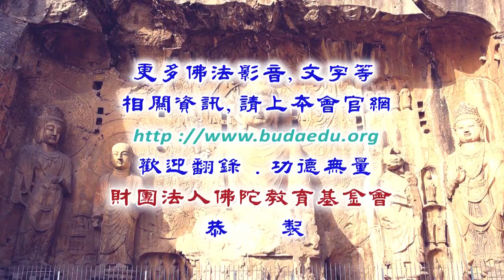大方廣佛華嚴經(二次宣講)--第024集/鄭石岩居士主講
大方廣佛華嚴經(二次宣講) (已圓滿-共63集)
佛學講座/居士宣講/華嚴宗/
主講者：鄭石岩居士
啟講日期：2018年11月16日
演講地點：本會三樓講堂

主講者簡介：鄭石岩居士，係政治大學教育學碩士、美國俄亥俄州立大學研究員，在中學與大學任教多年，曾任教育部訓育委員會常務委員，負責學校輔導與訓導事務，現已退休。從事心理諮詢與教學研究三十餘年，獲頒教育部輔導工作優良貢獻獎。鄭石岩居士從小(約七歲)即信仰佛教、學習佛法，對禪宗、唯識有相當的研究和修持。由於家境貧寒，高中時半工半讀完成學業，務農做工經商，人生閱歷豐富，是融合心理學、教育學與禪佛學於日常生活應用的倡言人。目前研究與旅行是他的學習方式，寫作與演講是他的工作，助人與講經則是他的行持。